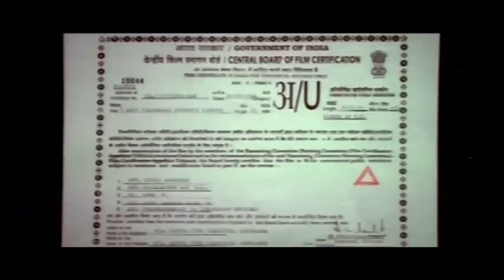Gopi - ಗೋಪಿ Kannada Full Movie | Sri Murali | Gowri Munjal | Doddanna | Umashree | Ashok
Watch Roaring Star Srimurali's Gopi Kannada Full Movie. On SGV Digital - Kannada Full Movies YouTube Channel.

Starring: SriMurali, GowriMunjal, Lokanath, Ashok, Harish Rai, Doddanna, Sathyajith, Venkatesh, Umashree, Jayalakshmi, Sumithra, Thulasi, Yashoda, Rathi, A T Raghu, Sarigama Viji, Karibaravaiah, Tennis Krishna

Film: Gopi – ಗೋಪಿ
Director: G K Mudduraj
Banner: Bhavya Cine Creations
Presenter: H C Byre Gowdru
Producer: Smt Pushpa Byre Gowdru, H B Chethan
Story: Remake of Murari (Telugu) (2001)
Dialogue: B A Madhu
Lyrics: K Kalyan
Year: 2006

Gopi – ಗೋಪಿ2006*SGV